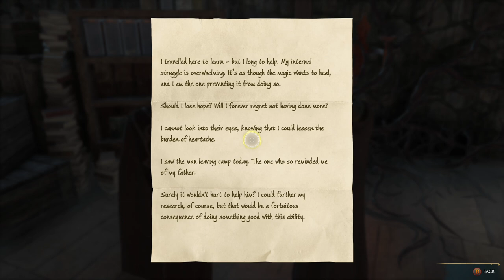Hogwarts Legacy [PC] Walkthrough Gameplay Part 12 - Sebastian's Family & Falbarton Castle